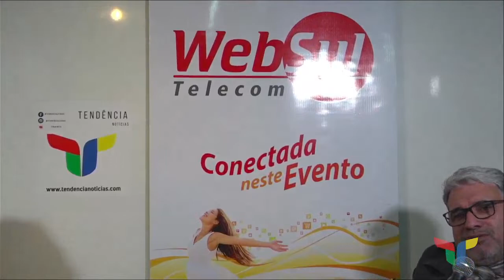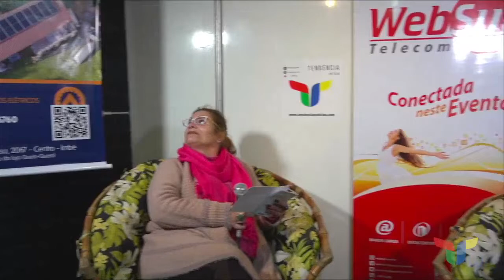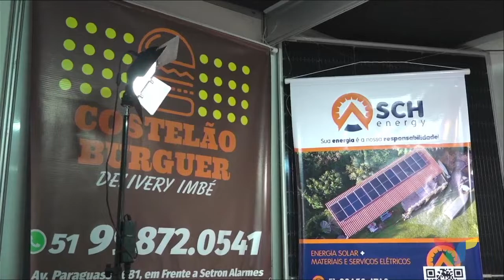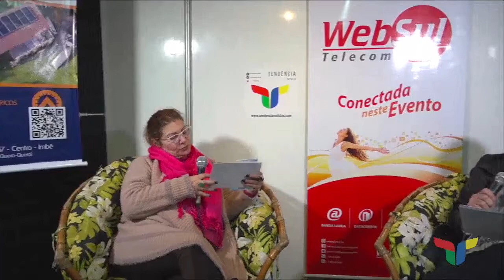Domingo, Ultimo dia da Festa do Peixe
Domingo, 17 de Julho, Ultimo dia do 31º Festival Nacional de Peixes e Frutos do Mar, no encerramento show com César Menotti & Fabiano.